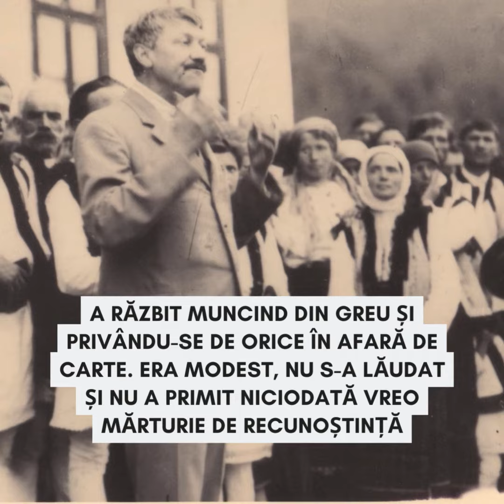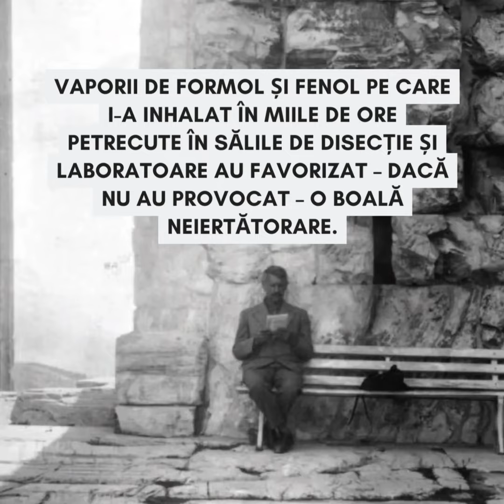Francisc Rainer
Citiți povestea pe site-ul dosaresecrete.ro.